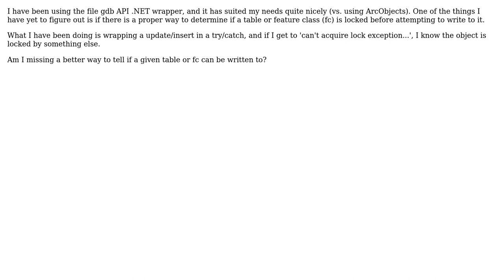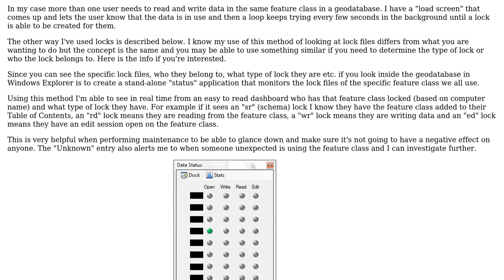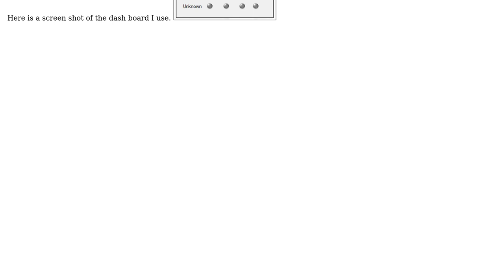GIS: File Geodatabase API .NET Wrapper: How to determine if Table/Feature Class Is Locked?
With thanks & praise to God, and with thanks to the many people who have made this project possible! | Content (except music & images) licensed under CC BY-SA | Music | Images & others | With thanks to user user890 user PolyGeo user MattB user kingmi and the Stack Exchange Network Trademarks are property of their respective owners. You are responsible for your own actions.